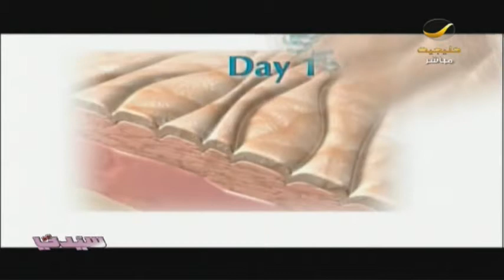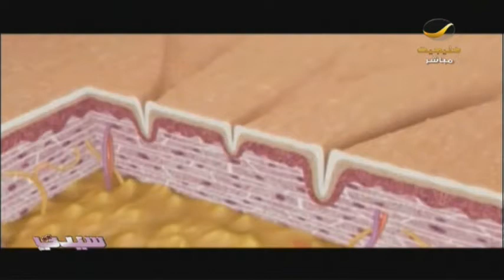حفل لـ عمرو_دياب في مصر بمناسبة إصدار ألبومه الجديد..وجديد جورج_وسوف..انتظروه